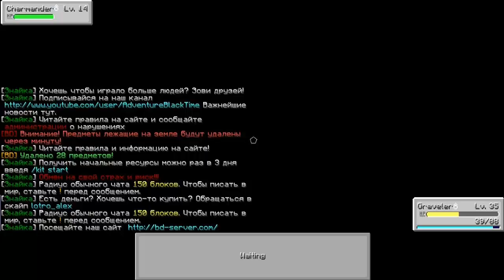Minecraft: Pixelmon (Игра на сервере #3) - Начало строительства!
Ещё один дополнительный сезон, с модом Pixelmon, только сейчас играем на сервере.